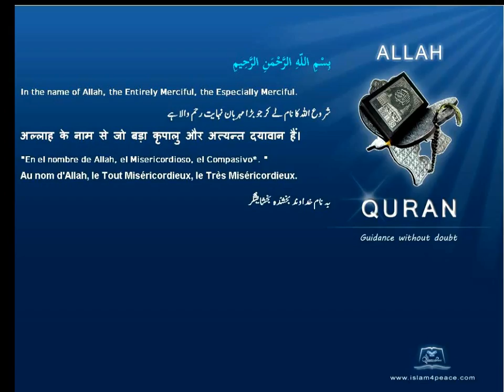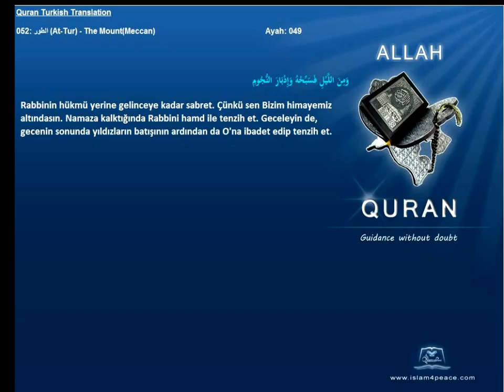Quran Turkish Only 052 الطور At Tur The MountMeccan Islam4Peace com